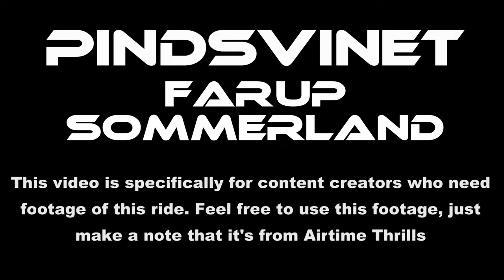Pindsvinet at Farup Sommerland Off-Ride Footage (No Copyright)